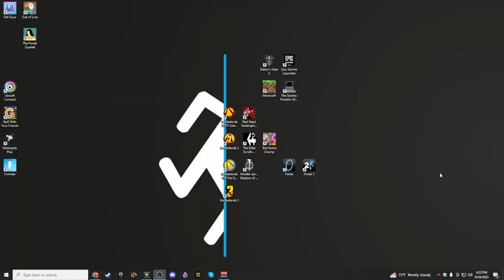Out Of Line - Free EPIC Game Review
Out of Line is free on Epic Games Store this week! If you're wondering if this game is right for you without having to download it yourself, this is the video for you.

Out of Line is a cute Platformer-Puzzle Game that puts you into a dark world where your only goal is to escape. Okay, and maybe save the world. But that's all, right?

Are you the hero of legend?